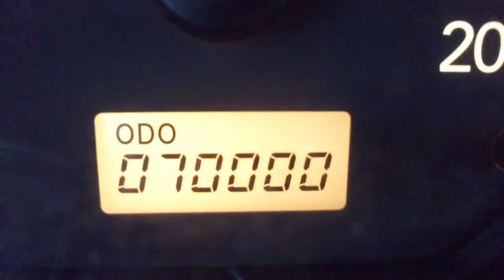Suzuki Wagon R+ 70000 km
A 70000. km-nél én ültem a volánnál. :)